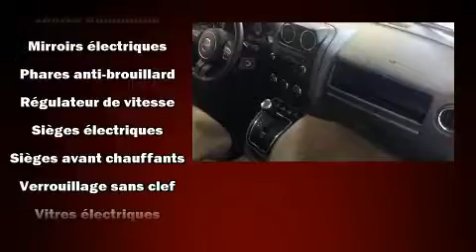2012 Jeep Patriot North 4x4,MAGS, A/C,FOG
Allez-y, demandez à essayer le Jeep Patriot 2012. Ce véhicule propose une polyvalente transmission intégrale couplée à une transmission automatique et un moteur 4 cylindres de 2,4 L. Ce modèle possède toutes les caractéristiques raffinées auxquelles Jeep nous a habitués: un compte-tours, des sièges baquets à l'avant, une banquette arrière à dossiers rabattables séparés, colonne de direction inclinable, régulateur de vitesse, essuie-glace arrière, et beaucoup plus. Jeep accorde la priorité à la sécurité et la protection en incluant: coussins gonflables à l'avant, rideaux gonflables pour protéger la tête, système antipatinage, système d'assistance au freinage, appuis-tête avant anti-coup de fouet, la mise hors de fonction du système d'allumage, et freins à disque aux 4 roues avec antiblocage. Le dispositif de stabilité électronique gère automatiquement les systèmes du véhicule pour vous maintenir en ligne droite. Venez rencontrer notre expérimenté personnel des ventes qui se fait une obligation de répondre à vos besoins. Nous vous aiderons à trouver le bon véhicule au prix qui respecte votre budget. Nous sommes là pour vous aider.